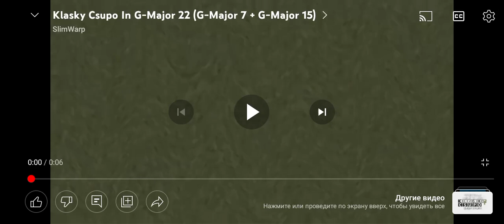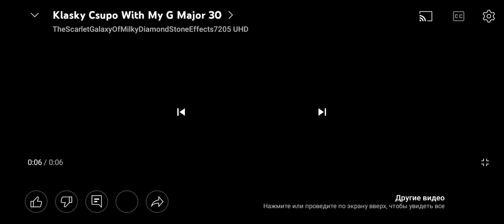klasky csupo in g major effects part 4